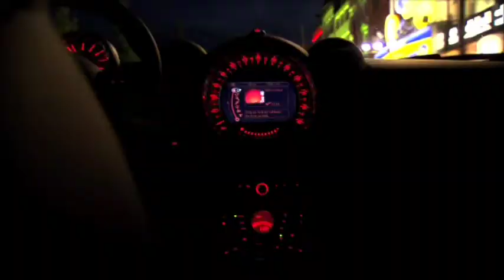Mini Countryman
Mini Countryman, el Mini más grande de todos los tiempos lleva tracción total y cinco puertas.